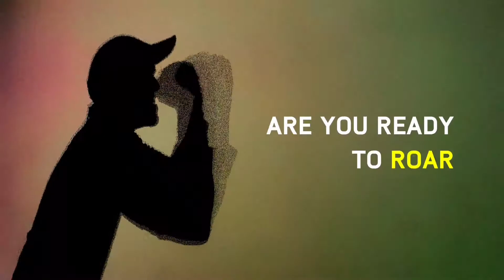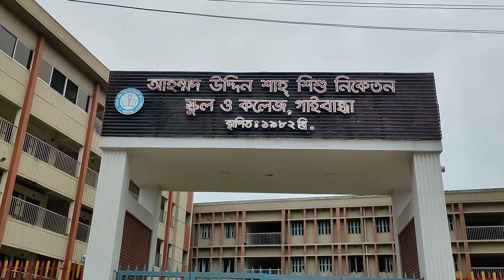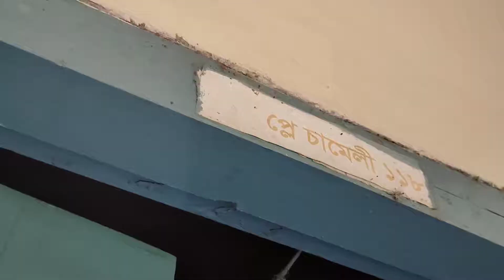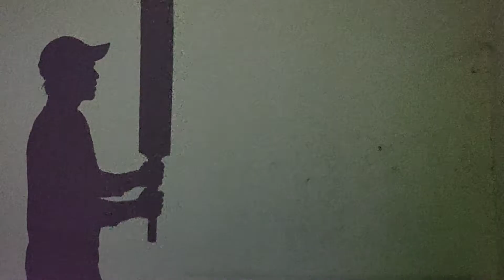Behind the scene of making our promo at AUSSN 🐿 || AUSSN CRICKET MANIA 2020 | SEASON 1🏏